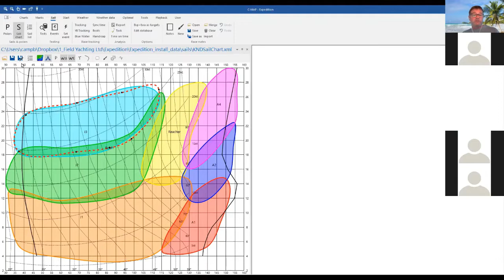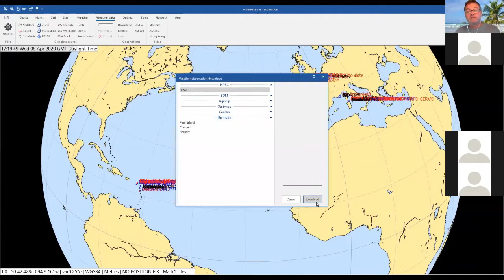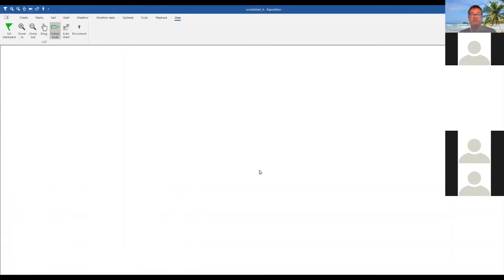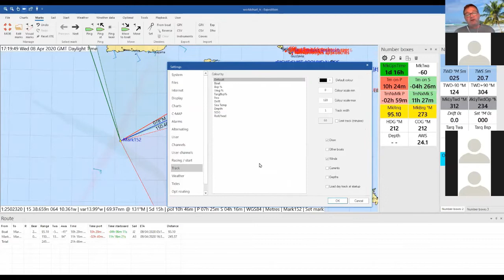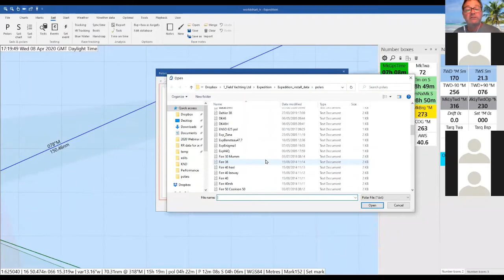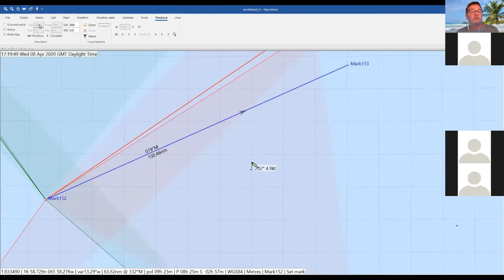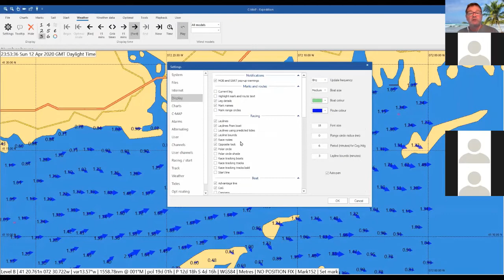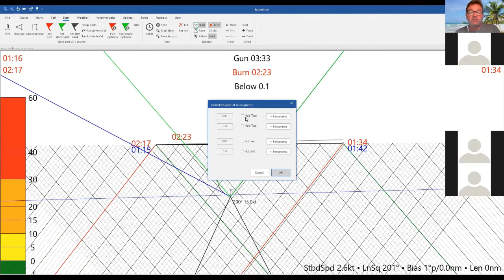Introduction to Expedition